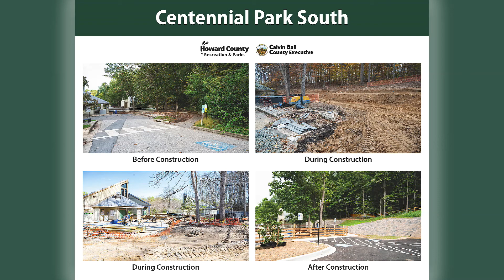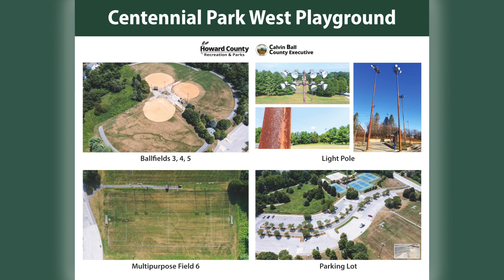County Executive Ball Unveils New ADA Improvements at Centennial Park South